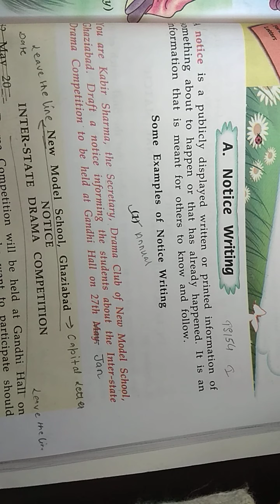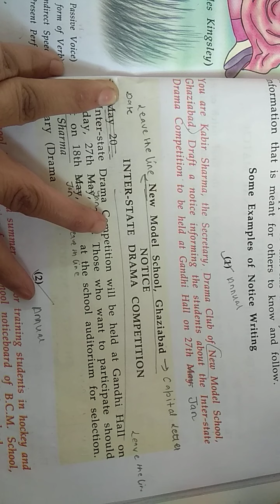class 6 Eng.grammar chapter 20 (Notice -example 1) part 1